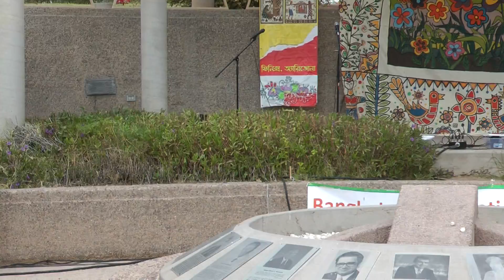BAP Boishakhi Mela 2018 BAP Introduction 2018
BAP Boishakhi Mela 2018